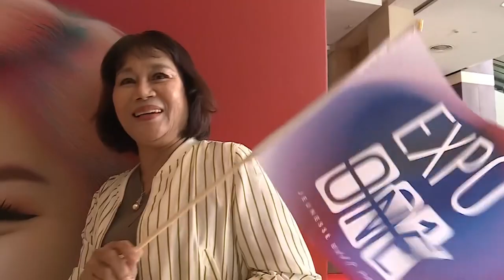EXPOONE Day 1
The best is yet to come. 🎉 We’re over here reliving the magical moments of EXPOONE day ☝️ and want to know if you’re not here, are you ready to jump in?